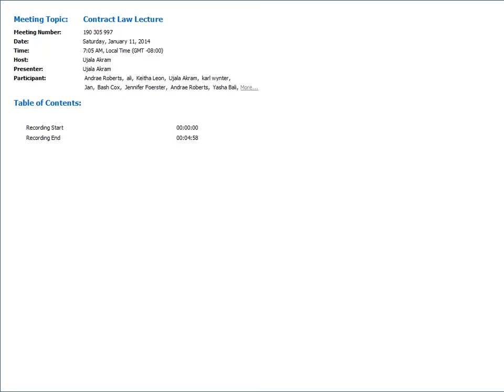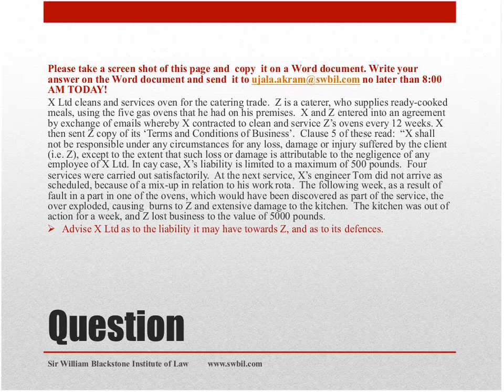Contract Law Lecture 12